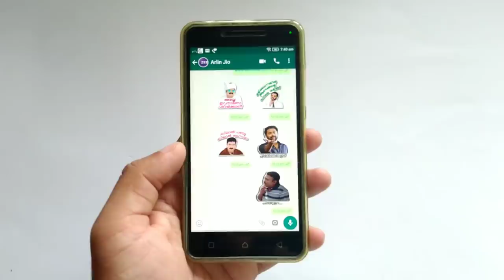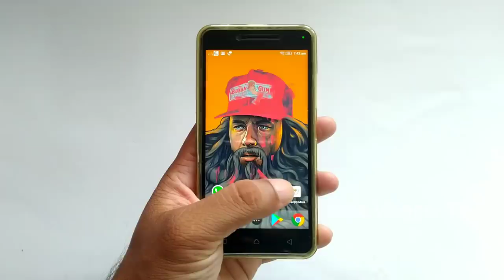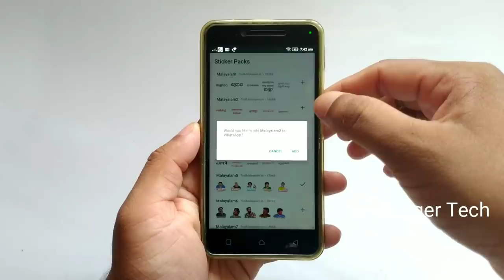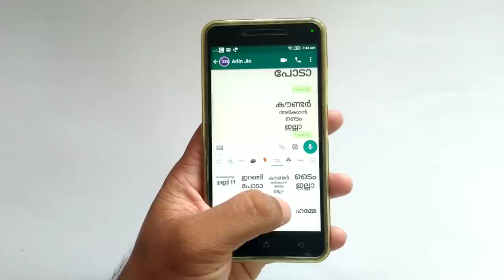മലയാളം സ്റ്റിക്കർ വന്ന് മക്കളെ l എല്ലാവരും തപ്പി നടന്ന സാധനം കിട്ടി l Whatsapp Malayalam Sticker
മലയാളം സ്റ്റിക്കർ വന്ന് മക്കളെ l എല്ലാവരും തപ്പി നടന്ന സാധനം കിട്ടി മക്കളെ

Malayalam Stickers
PubG Stickers
Malayalam Meme Stickers
Game of Thrones Stickers
Kerala Blasters (Manjappada) Stickers
Dulquer Salmaan Stickers